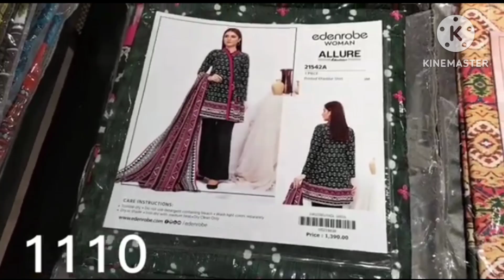Edenrobe Winter Sale 50 %Off Collection Edenrobe End Of Season Sale 2023